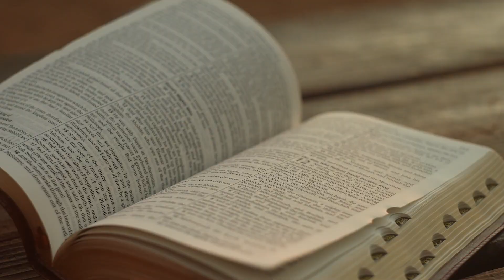Școala peripatetică a lui Isus | Devoțional „Învățând să fim buni”